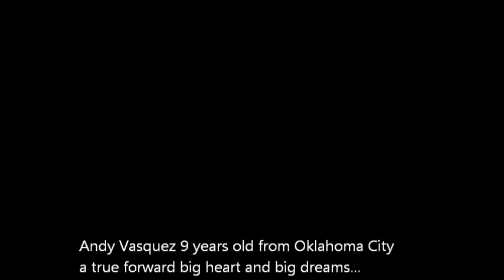Andyokc22 XARA Tournamen Fc Dallas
Andy Vasquez 9 years old from Oklahoma City a true forward big heart and big dreams...